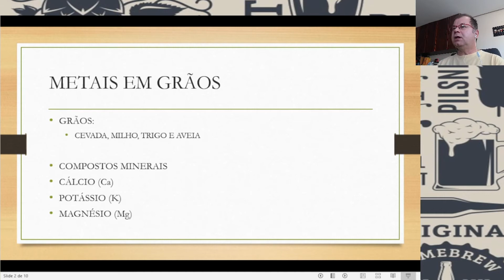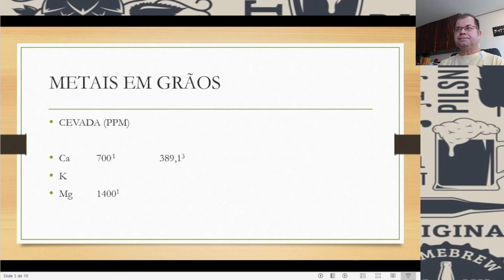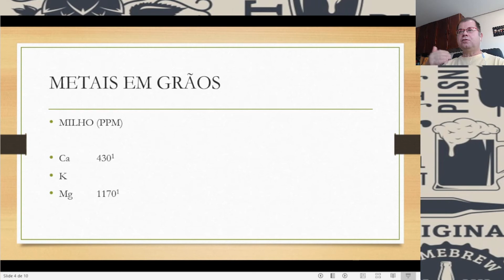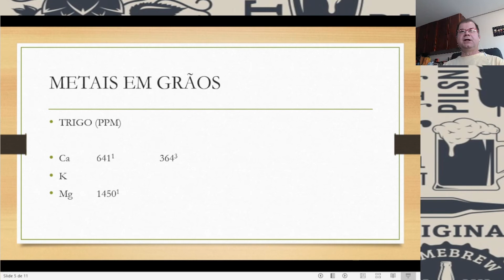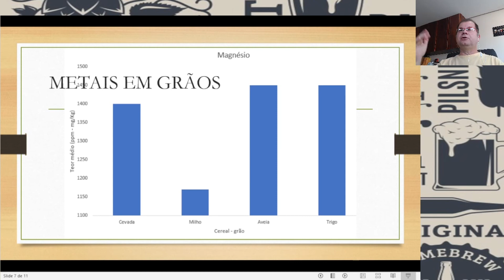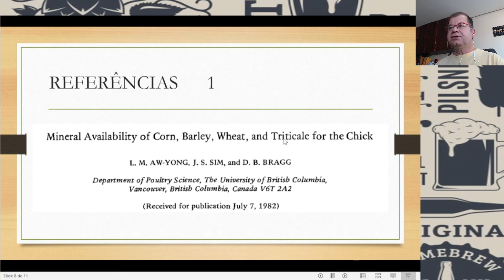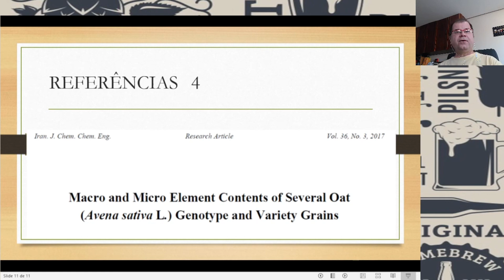Metais em Grãos: Cálcio, Potássio, Magnésio. Como estão esses metais nos grãos da nossa cerveja?